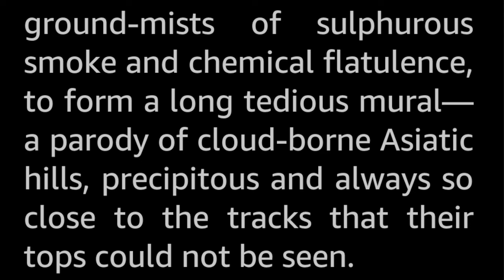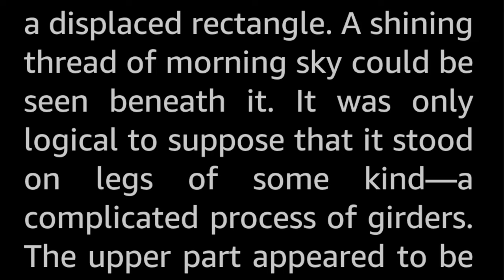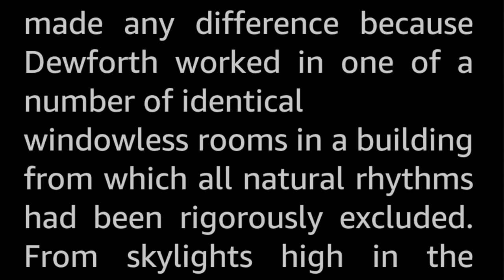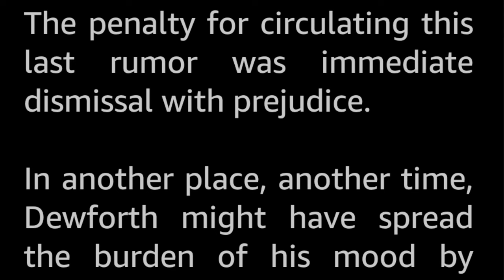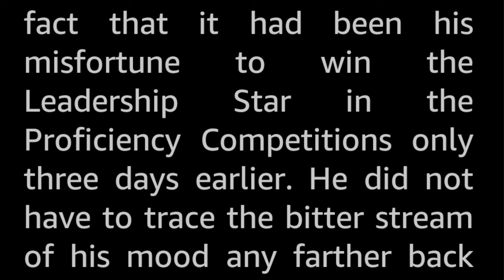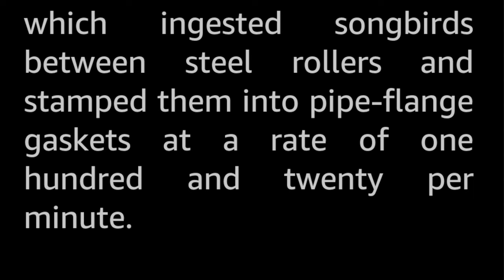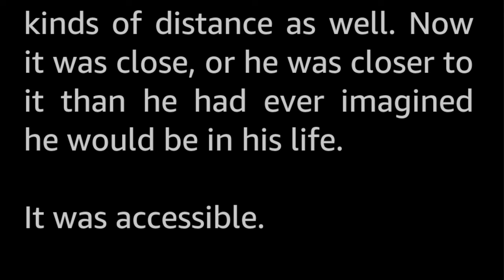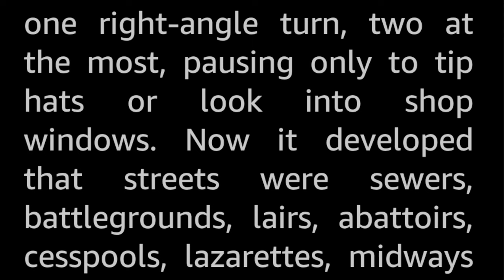In the Control Tower by Will Mohler -Vintage Science Fiction Short Story Audiobook sleepstory human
Shadows haunted the dying alleys. Madness stalked the wide streets. And what lay at the city's heart?

Surreal Weirdness meets Existential Horror! Is it a metaphor of the alienation one might experience in an indifferent job in an indifferent city with an indifferent existence, or just silly absurdism?

This story makes me think of movies such as Brazil and The City of Lost Children. Not quite sure why, though. They are not a bit alike.

William Worthington Mohler (I assume that is his middle name, because of his one known pseudonym) is one of the many obscure authors of the era that I cannot seem to find much info on online. All I can find is that he published a dozen Science Fiction short stories in the pulps between 1958 and 1963, most of them under the pen name Will Worthington.